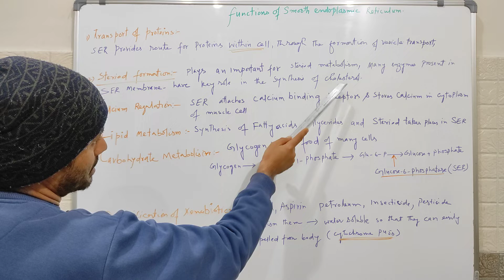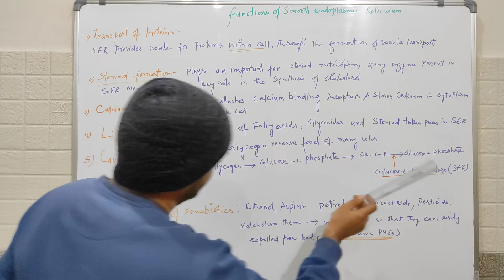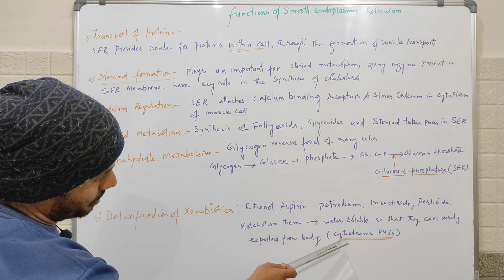Functions of Smooth Endoplasmic Reticulum